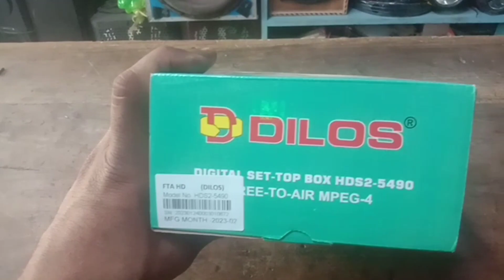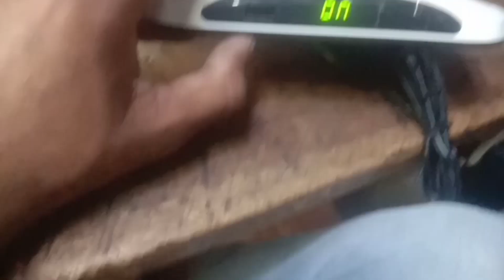सबसे सस्ता सेट टॉप बॉक्स सब का बाप Dilos 5490 || best HD set top box in India